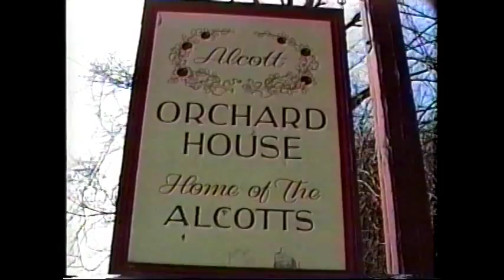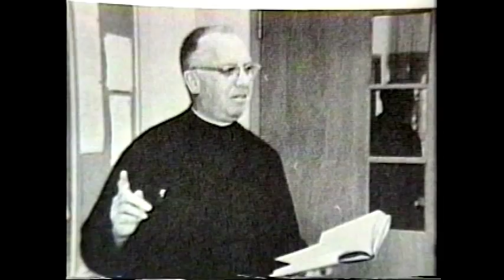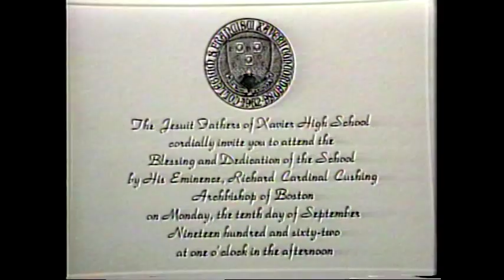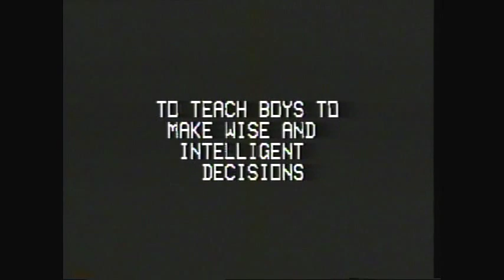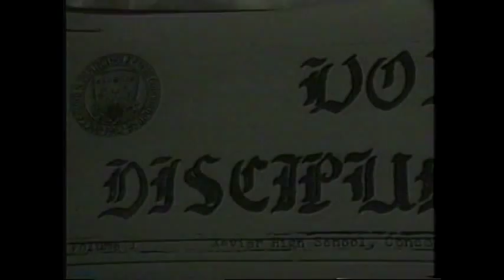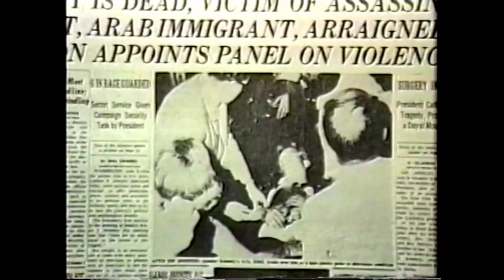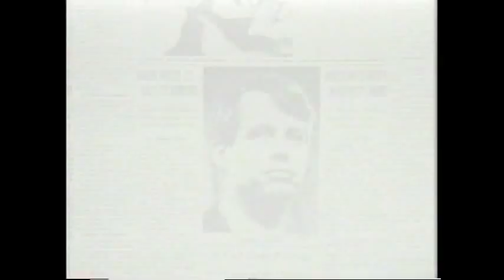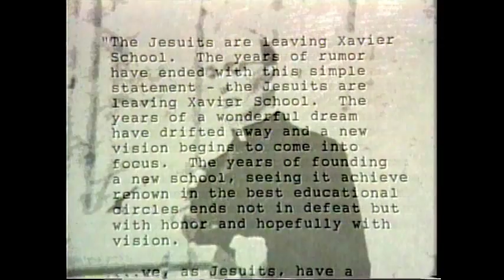Xavier66 Reunion - Recollections of Xavier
“Recollections  of Xavier” is a documentary covering the rise and fall of St. Francis Xavier High School in Concord, Massachusetts. The documentary was written, produced, directed and edited by Jay Belotti in 1992, during a period of independent study while a senior at Lawrence Academy in Groton, MA. Inspired by his own father, who was in the very first class at Xavier, Jay tells the story of the founding of Xavier and its opening in 1962 fulfilling the dream of Richard Cardinal Cushing, Archbishop  of Boston, to have a Jesuit school in the Boston suburbs. Jay traces the evolution of the school through photos and interviews of members of the first graduating class, former faculty members and members of classes that followed until the controversial closing of the school in 1971.   Mr. Belotti graduated Summa Cum Laude from Boston College in 1996 and is currently Marketing Director at Constant Contact in Waltham, MA. He is also a part-time screenwriter and is a past recipient of Boston’s Golden Slate Award for a PSA he produced for Catholic Charities.